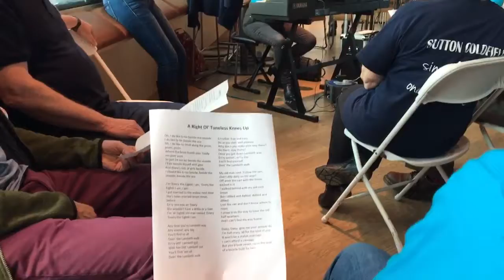Knees up medley - right old tuneless knees up